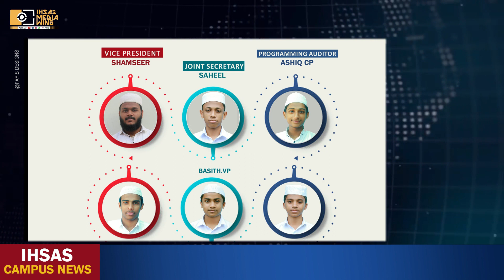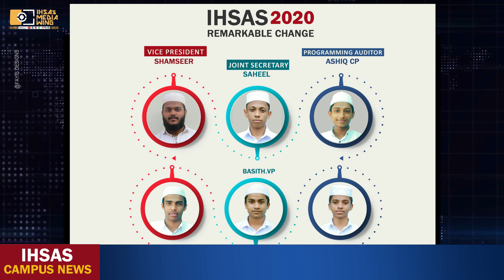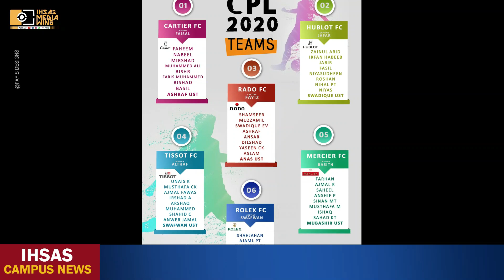IHSAs Media News | Malayalam News | Campus News | Episode 4 | Darul Uloom Hudawi Campus, Thootha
IHSAs CAMPUS NEWS
@DARUL ULOOM HUDAWI CAMPUS
NEWS READER: SINAN P VATTAKANGHARA
Correspondent: Ajmal. pt, Sinan.t, Suhail.p
News writers: Swabahul Bisher, Jazeel k, Ashique
Graphic editing: Fayis Designs